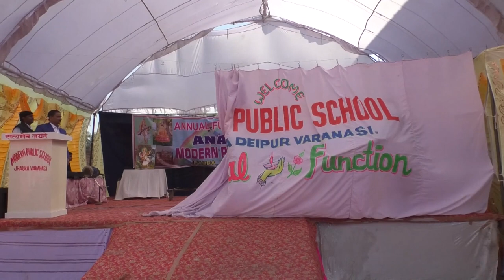Mangat Ram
Cultural play performed by students